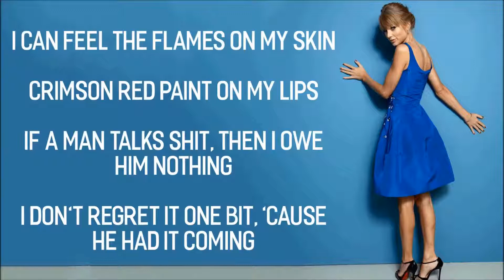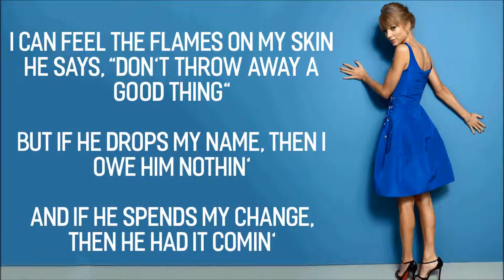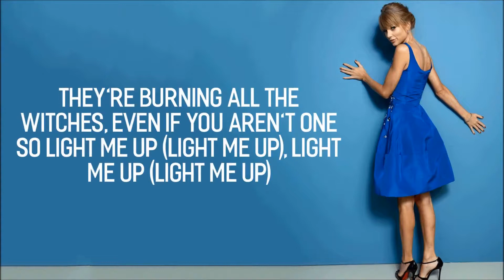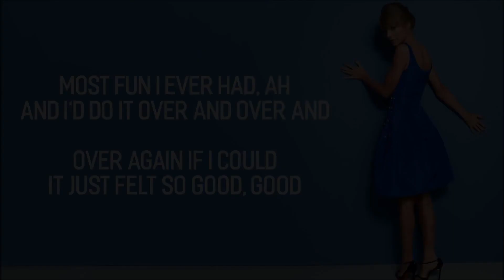Taylor Swift - I Did Something Bad (Lyrics / Lyric Video) | Cover | HD | 2017 | Official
Taylor Swift - I Did Something Bad

taylor swift
lyrics
i did something bad